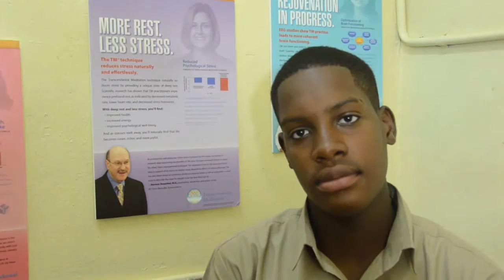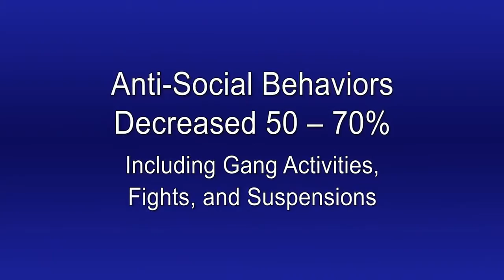Transzendentale Meditation an der "Holy Trinity High School", Jamaika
„Wir haben die schwächsten Schüler in einer Klasse zusammengefasst, die Klassenlehrerin und die Schüler haben dann begonnen zu meditieren, und diese Klasse, die im September die schlechteste war, ist jetzt besser als die damals beste Klasse.“   — Margaret Brissett-Bolt, Schuldirektorin der Holy Trinity High School Jamaica, ehemals Mitglied des Bildungsministeriums von Jamaika und einer der führenden Bildungsexperten des Landes.